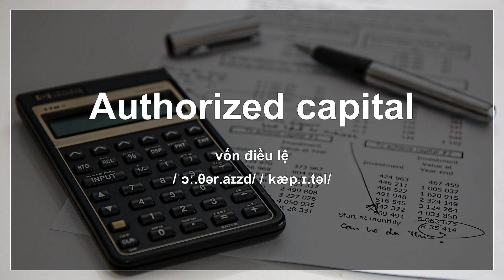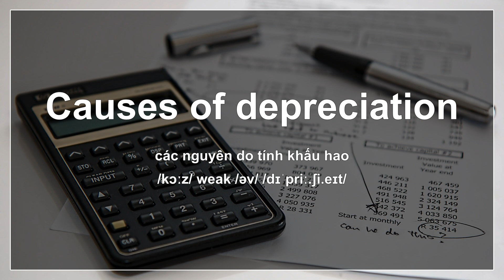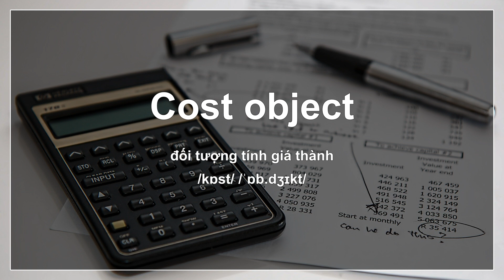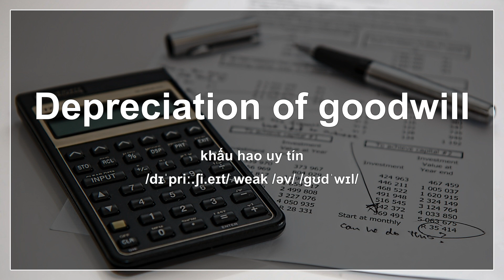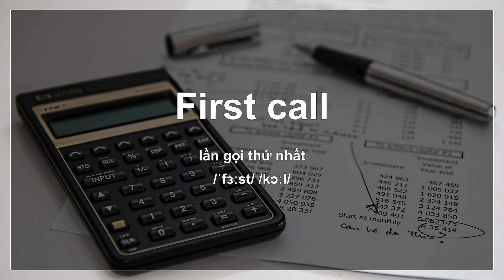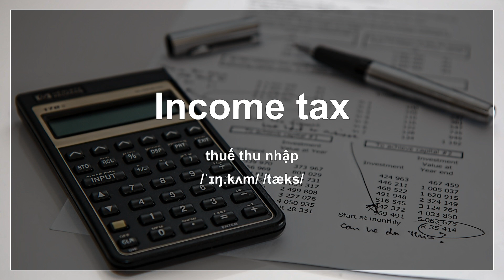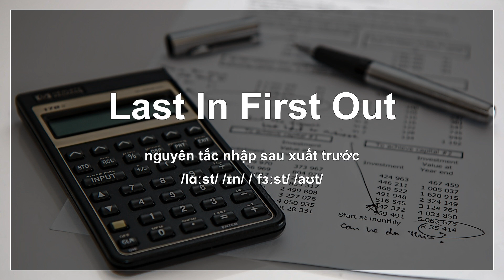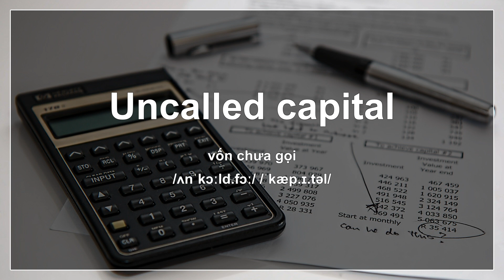Từ vựng tiếng anh ngành kế toán hay dùng (Level 2)